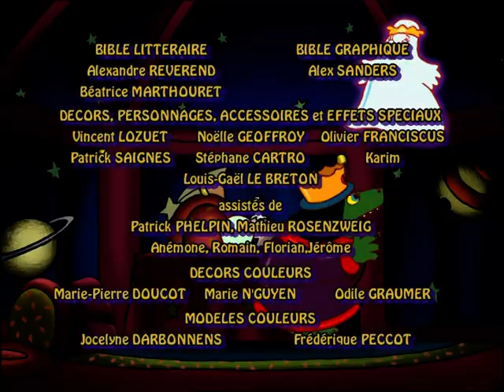Les rois et les reines - "L'invitation de la reine Minimini"